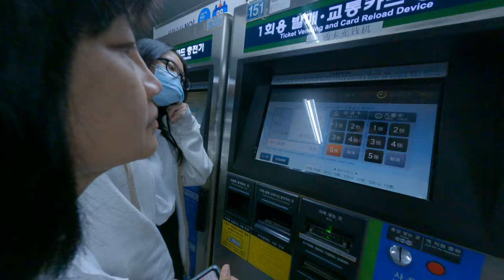我家莊我看的東京體字韓國首爾自由行買地鐵票選中文應該看得懂吧假裝真是買買了幾張票沒有問題